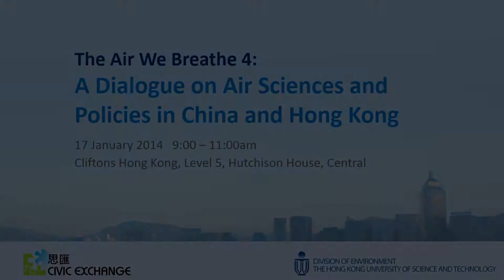20140117 The Air We Breathe 4 - Welcome Remarks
17 January 2014
The Air We Breathe 4: A Dialogue on Air Sciences and Policies in China and Hong Kong
Welcome Remarks
Ms. Yan-yan Yip, Civic Exchange